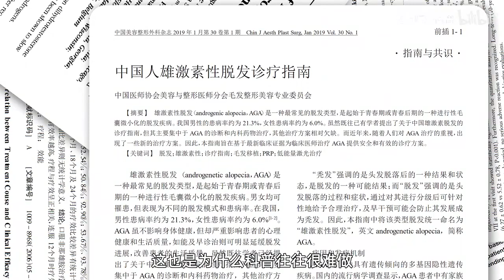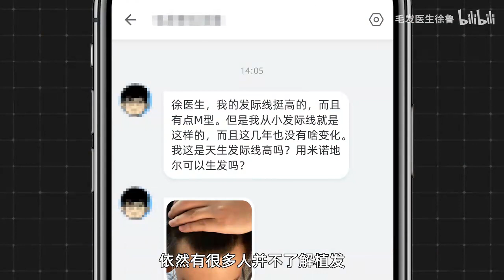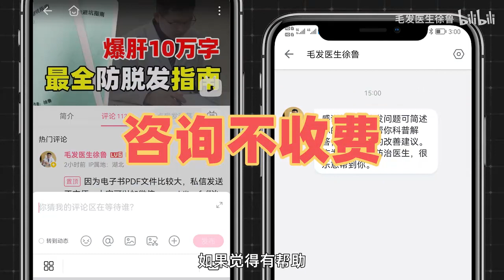【植髮效果】植髮到底行不行？植髮會後悔嗎？植髮真的有必要嗎？丨植髮醫生徐魯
你是否被網上植髮的各種評價擾亂了思維，其實，這很容易陷入“負面偏好機制”。植髮到底能維持多久？你是否適合植髮？這跟每個人的脫髮情況有關，千人千頭，如果大家不知道自己是否適合植髮，可以來發我看看，針對性地幫你分析，給你一些改善建議。

大灣區雍禾醫療直營連鎖分院：
廣州雍禾丨深圳雍禾丨珠海雍禾丨惠州雍禾丨東莞雍禾丨佛山雍禾丨湛江雍禾丨中山雍禾丨順德雍禾丨汕頭雍禾丨江門雍禾丨清遠雍禾丨虎門雍禾丨惠陽雍禾丨深圳南山雍禾丨深圳髪之初